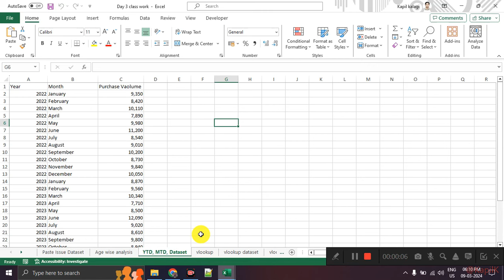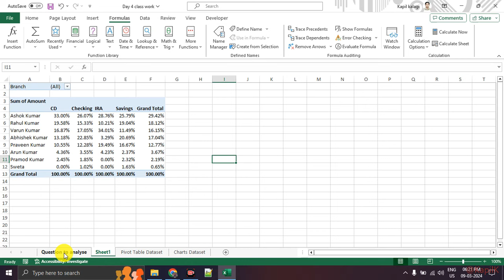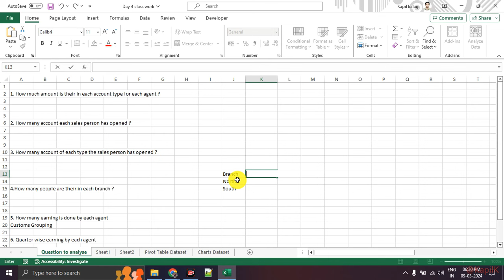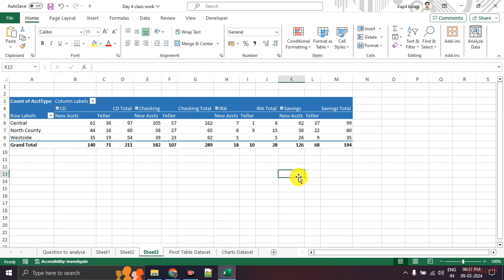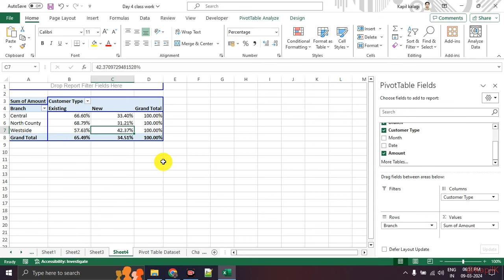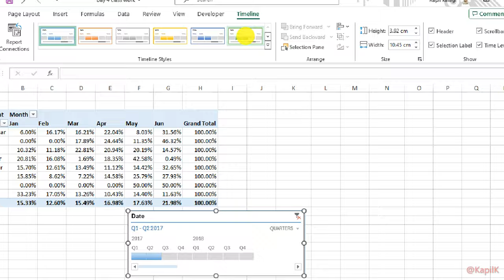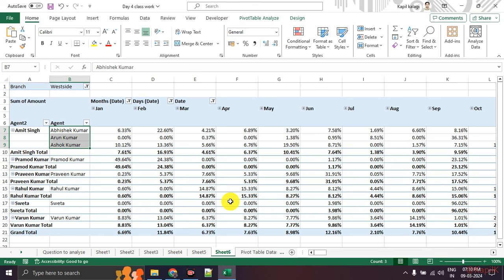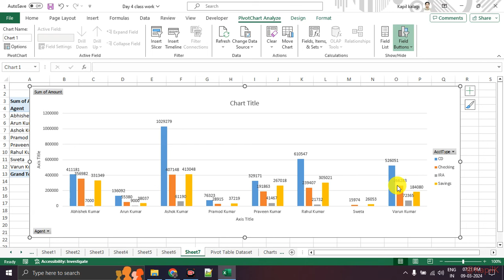Excel Lecture 9 | Pivot Table 2 | NMD Pvt Ltd. Data Analytics Courses, Pune | DA7 Batch